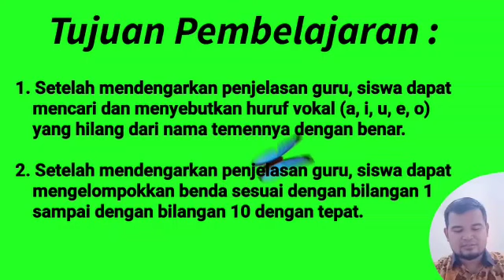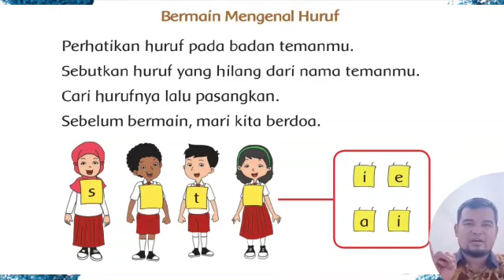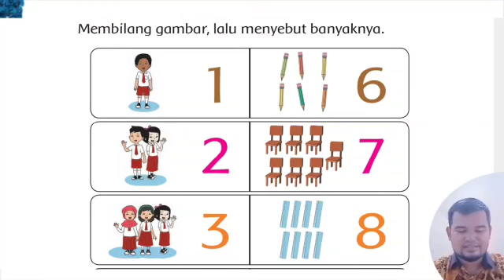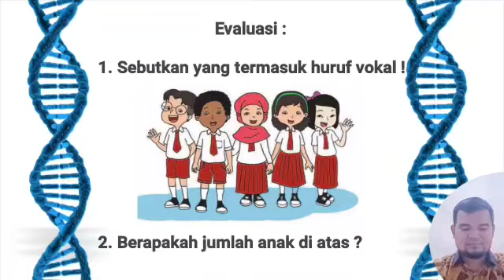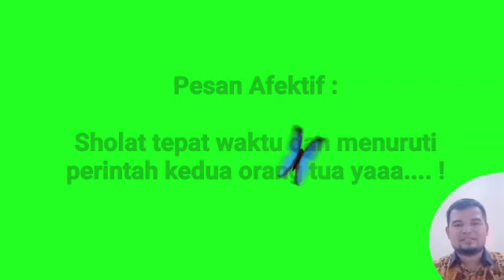Tematik | Kelas 1 | Semester 1 | Pertemuan 3 | Tema 1 Subtema 1 Pembelajaran 3